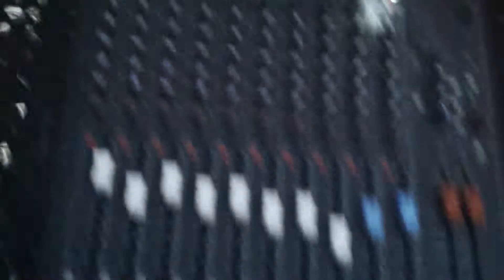JAM zoom 9-2015 ZOOM0001